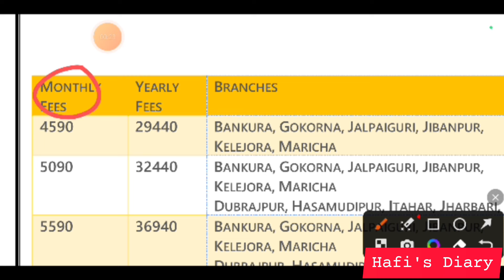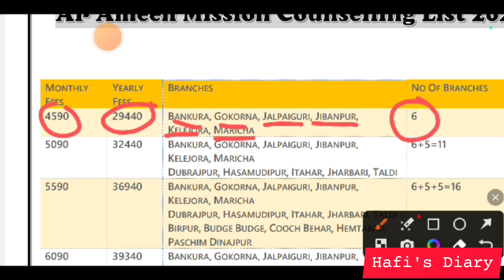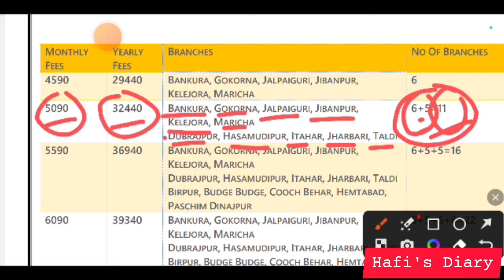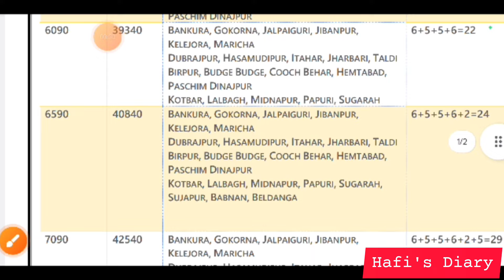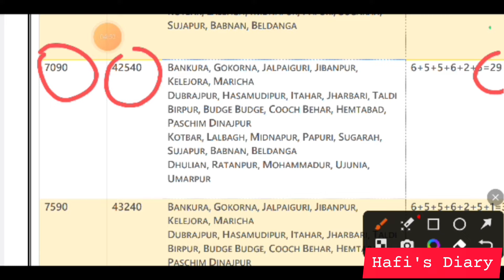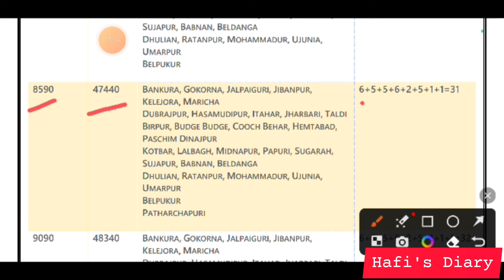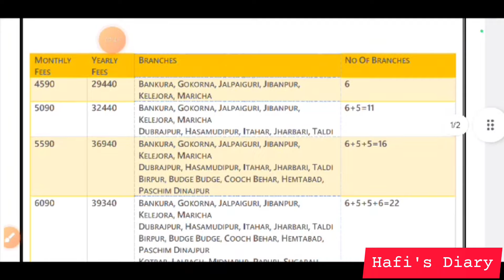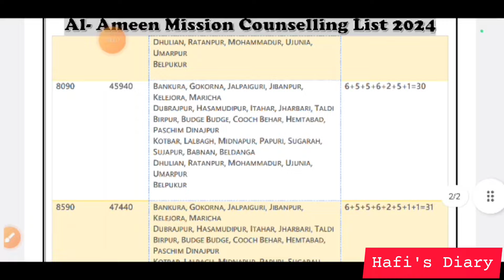আল আমীন মিশনের ব্রাঞ্চ অনুযায়ী বেতন কত হতে পারে? alameenmission fees branch wise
আল আমিন মিশন,কাউন্সিলিং এ কি কি প্রশ্ন করা হতে পারে? mission counselling questions?

আল-আমীন মিশন ভারতের পশ্চিমবঙ্গ রাজ্যের হাওড়া জেলার খলতপুর গ্রামে অবস্থিত একটি আবাসিক শিক্ষাপ্রতিষ্ঠান। ১৯৮৬ সালে প্রতিষ্ঠিত এই প্রতিষ্ঠানটি এখন রাজ্যের ১৭ টি জেলা জুড়ে ৭৬ টি শাখা ছড়িয়ে আছে; এই রাজ্য ছাড়াও, আসাম, ত্রিপুরা, ঝাড়খণ্ড,মহারাষ্ট্রএর মতো অন্যান্য রাজ্যের মধ্যে ইহা বিস্তৃত। এখন এতে ১২ হাজার আবাসিক ছাত্রছাত্রী আছে। এখান থেকে প্রায় ২০ হাজার শিক্ষার্থী উত্তীর্ণ হয়েছে।

এম নুরুল ইসলাম, প্রতিষ্ঠানের সাধারন সম্পাদক, ১৯৭৬ সালে দশম শ্রেণীতে অধ্যয়নরত অবস্থায় তিনি খলতপুর জুনিয়র হাই মাদ্রাসা প্রতিষ্ঠা করেন। ১৯৮৪ সালের মে মাসে তিনি ইন্সটিটিউট অফ ইসলামিক কালচার" শুরু করেন। ১৯৮৬ সালে মুষ্টির চাল নিয়ে হাই মাদ্রাসা ভবনেই আবাসিক ছাত্রাবাস শুরু করেন। ১৯৮৭ -র  জানুয়ারী মাসে এটি নামান্তর করে হয় আল-আমীন মিশন।

একটি শিক্ষাপ্রতিষ্ঠান হওয়ার পাশাপাশি আল-আমীন মিশন মুসলিম সম্প্রদায়ের জন্য দাতব্য কাজ করে। এটি বেকার (Unemployme) মুসলমানদের লোন দিয়ে সহায়তা করেছে এবং অন্যান্য সম্প্রদায়ের অভাবী শিক্ষার্থীদের সহায়তার জন্য বৃত্তি কার্যক্রম রয়েছে।[২]

১৯ মে ২০১৫-তে, আল-আমীন মিশন বঙ্গভূষণ পুরস্কার পেয়েছে। গত কয়েক বছর ধরে আল-আমিন মিশন সুবিধাবঞ্চিত বাচ্চাদের উচ্চতর পেশায় ও দারিদ্র্যের বাইরে নিয়ে যাওয়ার জন্য জাতীয় নিউজ (টাইমস অফ ইন্ডিয়া,দ্য টেলিগ্রাফ ইত্যাদি ) এর কেন্দ্রবিন্দু।

আল-আমিন মিশনে বেশ কয়েকটি স্থায়ী শিক্ষকের পাশাপাশি কয়েকটি নামী স্কুল এবং কলেজের অতিথি শিক্ষক রয়েছে। অতিথি শিক্ষকেরা পিছিয়ে পড়া সমাজের শিক্ষার জন্য তাদের আগ্রহের কারণে, পিছিয়ে পড়া সংখ্যালঘুদের প্রতিভা লালন করতে আল-আমিনের দীর্ঘমেয়াদী সহযোগী হয়ে ওঠেন। পশ্চিমবঙ্গে উচ্চমাধ্যমিক পদার্থবিজ্ঞানের মানসম্পন্ন পাঠ্যপুস্তক হিসাবে খ্যাতিমান প্রফেসর মৃণাল কান্তি দোয়ারি আল-আমীন শিক্ষার্থীদের অন্যতম প্রিয় শিক্ষক হিসাবে রয়েছেন। আল-আমিনের বেশিরভাগ স্থায়ী শিক্ষকের আল-আমিনের স্বর্ণযুগের সময় 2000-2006 (যখন প্রতিষ্ঠানটি ডানা মেলতে আরম্ভ করেছে) অভাব ছিল। কিন্তু যারা ছিলেন তাদের ত্যাগ নিঃসন্দেহে উল্লেখযোগ্য ছিল। এবং ছাত্রদের প্রশংসাপত্রগুলি উচ্চস্বরে তাই বলে। আল-আমীন শিক্ষার্থীদের সাফল্য কেবল বিদ্যালয়ের সাফল্য নয়, সাম্প্রতিক সময়ে বাঙালি মুসলমানদের মধ্যে সর্বাধিক পরিচিত শিক্ষাগত আন্দোলনে শিক্ষকদের নিষ্ঠার এক চিরস্থায়ী বিজয়। তবে, এমন কিছু শিক্ষক রয়েছেন যা শিক্ষার্থীদের পক্ষ থেকে অস্পষ্ট সমর্থনের জন্য উল্লেখ করা দরকার, তা সে শিক্ষামূলক, সংবেদনশীল, অনুপ্রেরণামূলক বা প্রেরণাদায়ক হোক। ডাঃ মোসরফ হোসেন, আমির হোসেন, হারুন হালদার, মদত আলী, এস জাকারিয়া, সৈয়দ শহীদ-উল ইসলাম, রবিয়াল হোসেন খান, প্রফেসর সুসিল কুমার দাস, এসকে মোঃ আইয়ামিন, মৃদুল আহমাদ, পারভেজ আলম, মোঃ নুর আলম, ডাঃ গাহুল আমেন, ডা। খান, কাজী মতিউর জামাল(KMZ) পৃষ্ঠপোষক ছিল। অনেকের বক্তব্য এই শিক্ষকরা না থাকলে আল-আমিনকে আলাদাভাবে জানা হত। এবং অনেকাংশে ড.মোসরাফ হোসেনকে জনপ্রিয় রায় দিয়ে নিরাপদে শিক্ষার্থীদের রোল মডেল হিসাবে ধরে নেওয়া যেতে পারে। ডাঃ হোসেন এবং সৈয়দ শহীদ-উল ইসলাম বাঙালি মুসলমানদের মধ্যে শিক্ষামূলক আন্দোলনের নতুন অধ্যায় শুরু করতে 2006 এর পরেই আল-আমিন ত্যাগ করেছেন।